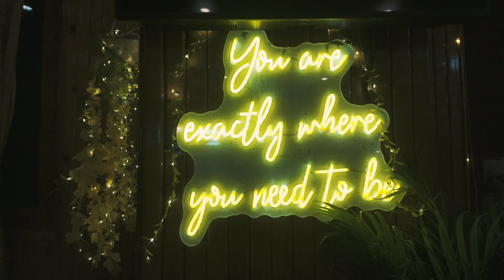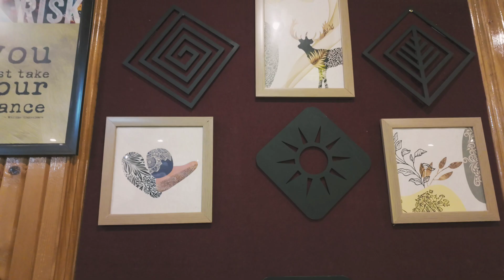Hotel Prini Palace | Best view of Manali travel videos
Exciting travel deals and offers Hotel Prini Palace | Manali
Providing the right blend of service, luxury and Comfort. Offering expansive mountain views from the rooms.

Watch it in full HD [1080p]

travel vlog
travel india
travel videos
traveling desi
travel songs
travel blog
travel videos
travel videos around the world
travel videos with music
travel videos instagram reels
travel videos shorts
travel videos aesthetic
travel video ads
aesthetic travel videos
travel video best places
best travel videos
beautiful travel videos
travel video cinematic
cinematic travel video
documentary travel videos
travel videos english
wanderingminds_india
wanderfulpassport
wanderlust_himani
wander_with_asmita
jkv_official
snerus_saee
aakanksha.monga
khan.isa
travelandleisureindia
trulynomadly
traveling_mondays
travelwithsearats
brindasharma
anunaysood
ankitbhatiafilms
travelrealindia
ronnie_and_barty
droneholic_
malludronetraveller
no_thikana
haram_khor_
camerawalebhaiya
devdxb
ashikaseem
ganesh__bagal
travel
worthashott
thesunshineladki
richi.shah
travelocorn
monkey.inc
peppytravelgirl
escapetolandscapes
wanderlust__himani
hungrycruisers
radhika_nomllers
tanyakhanijow
shivya
shivoryx
travelseewrite
siddharthajoshi
larissa_wlc
abhiandnow
bruisedpassports
mishti.and.meat
satakshi_99
swarikaandaditya
aniruddha_patilll